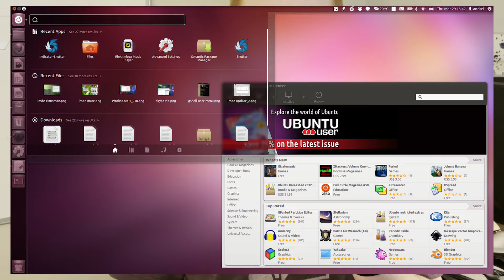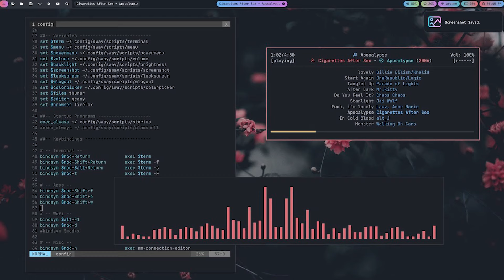I tried Linux for 12 years. Then I stopped.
In this video, we talk about my experience using desktop Linux for 12 years.